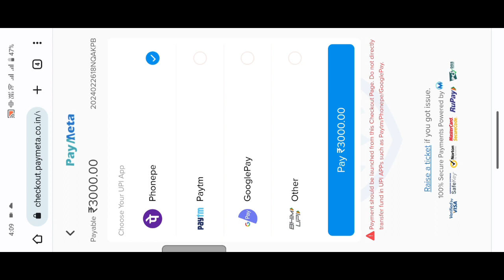Teen Patti Stars Withdrawal Kare | Teen Patti Stars Se Paise Withdraw Kaise Kare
Teen Patti Stars Withdrawal Kare | Teen Patti Stars Se Paise Withdraw Kaise Kare | Teen Patti Stars App